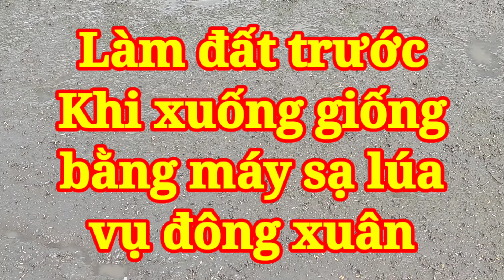Cần làm đất kĩ trước 1 ngày, khi xuống giống vụ đông xuân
Vụ đông xuân năm nay con mưa rất nhiều. Trước khi xuống giống bà con nông dân mình cần làm kĩ đất trước khi xuống giống để tráng dập giống nêu như sạ xuống bị trời mưa.